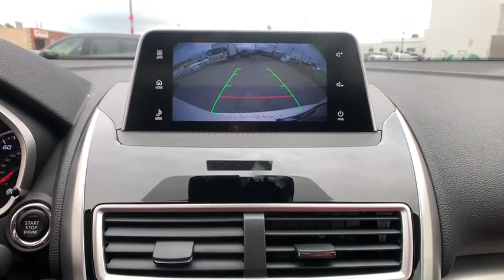2020 Mitsubishi Eclipse_Cross Rockville, MD, Frederick, MD, Hagerstown, MD, Leesburg, VA, Harper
New 2020 Mitsubishi Eclipse_Cross available in Rockville, Maryland at Renn Kirby Mitsubishi. Servicing the Frederick, MD,  Hagerstown, MD,  Leesburg, VA,  Harpers Ferry, WV area.
2020 Mitsubishi Eclipse_Cross SE S-AWC - Stock#: N9364 - VIN#: JA4AT5AA2LZ002651

Check out this great value! It delivers an exhilarating ride without compromising safety and comfort! A turbocharger is also included as an economical means of increasing performance. Mitsubishi prioritized comfort and style by including: front dual-zone air conditioning lane departure warning and much more. It features four-wheel drive capabilities a durable automatic transmission and an efficient 4 cylinder engine. We have the vehicle youve been searching for at a price you can afford. Please dont hesitate to give us a call.
1 LCD Monitor In The Front,1 Seatback Storage Pocket,130 Amp Alternator,15.8 Gal. Fuel Tank,2 12V DC Power Outlets,4-Wheel Disc Brakes w/4-Wheel ABS Front Vented Discs Brake Assist Hill Hold Control and Electric Parking Brake,6.386 Axle Ratio,60-40 Folding Bench Front Facing Manual Reclining Fold Forward Seatback Rear Seat w/Manual Fore/Aft,ABS And Driveline Traction Control,Air Filtration,Airbag Occupancy Sensor,Auto Locking Hubs,Automatic Equalizer,Back-Up Camera,Body-Colored Door Handles,Body-Colored Front Bumper w/Black Rub Strip/Fascia Accent and Chrome Bumper Insert,Body-Colored Power Heated Side Mirrors w/Power Folding and Turn Signal Indicator,Body-Colored Rear Bumper w/Black Rub Strip/Fascia Accent and Chrome Bumper Insert,Cargo Area Concealed Storage,Cargo Space Lights,Carpet Floor Trim,Chrome Grille,Chrome Side Windows Trim,Clearcoat Paint,Colored Bodyside Insert Black Bodyside Cladding Rocker Panel Extensions and Black Wheel Well Trim,Compact Spare Tire Mounted Inside Under Cargo,Composite/Galvanized Steel Panels,Cruise Control w/Steering Wheel Controls,Curtain 1st And 2nd Row Airbags,Day-Night Rearview Mirror,Deep Tinted Glass,Delayed Accessory Power,Digital Signal Processor,Digital/Analog Display,Driver And Passenger Door Bins,Driver And Passenger Visor Vanity Mirrors w/Driver And Passenger Illumination,Driver Foot Rest,Driver Knee Airbag,Driver Seat,Dual Stage Driver And Passenger Front Airbags,Dual Stage Driver And Passenger Seat-Mounted Side Airbags,Dual Zone Front Automatic Air Conditioning,Electric Power-Assist Speed-Sensing Steering,Electronic Stability Control (ESC),Electronic Transfer Case,Emergency Sos,Engine Immobilizer,Engine: 1.5L MiVEC DOHC DI 4-Cylinder Turbocharged,Fade-To-Off Interior Lighting,Fixed Rear Window w/Fixed Interval Wiper and Defroster,FOB Controls -inc: Trunk/Hatch/Tailgate,Forward Collision Mitigation (FCM) and Rear Cross Traffic Alert (RCTA),Front And Rear Anti-Roll Bars,Front Center Armrest and Rear Center Armrest,Front Cupholder,Front Fog Lamps,Front Map Lights,Full Carpet Floor Covering -inc: Carpet Front And Rear Floor Mats,Full Cloth Headliner,Full Floor Console w/Covered Storage and 2 12V DC Power Outlets,Fully Automatic Projector Beam Halogen Daytime Running Auto High-Beam Headlamps w/Delay-Off,Gas-Pressurized Shock Absorbers,Gauges -inc: Speedometer Odometer Engine Coolant Temp Tachometer Trip Odometer and Trip Computer,GVWR: 4630 lbs,Heated Front Bucket Seats -inc: 6-way manually adjustable drivers seat and 4-way manually adjustable passengers seat,High-Grade Fabric Seat Trim,HVAC -inc: Underseat Ducts,Illuminated Glove Box,Integrated Roof Antenna,Interior Trim -inc: Metal-Look Instrument Panel Insert Metal-Look/Piano Black Console Insert and Chrome/Metal-Look Interior Accents,Lane Change Assist (LCA) Blind Spot Sensor,Lane Departure Warning (LDW) Lane Departure Warning,Leather Gear Shift Knob,Leather/Piano Black Steering Wheel,LED Brakelights,Liftgate Rear Cargo Access,Lip Spoiler,Low Tire Pressure Warning,Manual Anti-Whiplash Adjustable Front Head Restraints and Manual Adjustable Rear Head Restraints,Manual Tilt/Telescoping Steering Column,Multi-Link Rear Suspension w/Coil Springs,Outboard Front Lap And Shoulder Safety Belts -inc: Rear Center 3 Point Height Adjusters and Pretensioners,Outside Temp Gauge,Part And Full-Time Four-Wheel Drive,Passenger Seat -inc: Fold Flat,Perimeter Alarm,Power 1st Row Windows w/Driver 1-Touch Up/Down,Power Door Locks,Power Rear Windows and Fixed 3rd Row Windows,Proximity Key For Doors And Push Button Start,Radio w/Seek-Scan Clock Speed Compensated Volume Control Aux Audio Input Jack Voice Activation and Radio Data System,Radio: AM/FM 7.0 Smartphone Link Display Audio -inc: touchpad controller 6 speakers Bluetooth technology front USB ports Apple CarPlay and Android Auto compatibility steering wheel audio phone and voice controls SiriusXM Satellite Radio w/3-month subscription HD Radio and Mits